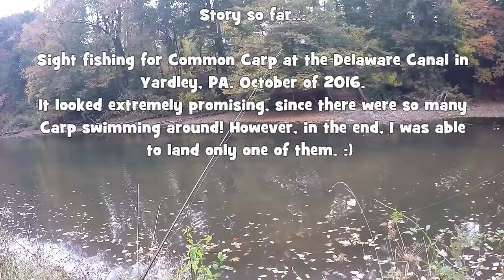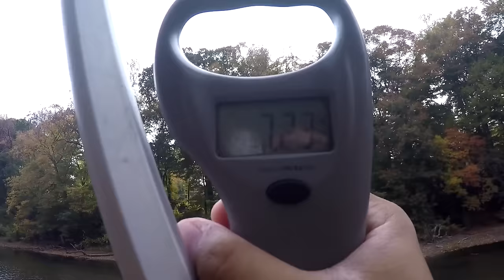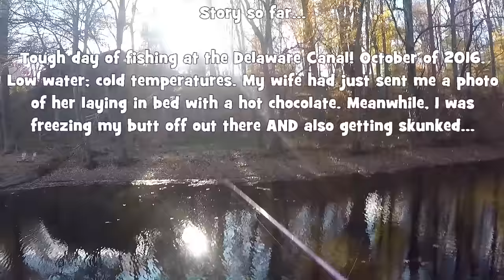A Carp here, a Pickerel there... (TLFF -- EP 4)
Make sure to READ the description for MORE DETAILS (including gear used)!

December 25th, 2016 -- Here is episode four of my series "The Lost Fishing Footage" (TLFF).

For those who are NOT familiar with this series, TLFF is pretty much a compilation of "failed fishing footage" from different fishing sessions! Failed challenges. Technical difficulties. Too little fish caught. Or maybe just extra clips from a fishing session. You name it...all of those clips made it to the TLFF series!

In this episode:

2:03 -- September 27th, 2016 -- Extra clips from EuroTackle's Micro Finesse collection series
5:06 -- October 20th, 2016 -- Sight Fishing for Carp at the Delaware Canal
7:40 -- October 21st, 2016 -- Lost Largemouth Bass at the Oreland Quarry
9:01 -- October 26th, 2016 -- Chain Pickerel at the Delaware Canal

Gear used in SET 1 (Delaware Canal, Yardley, PA):

Rod: Daiwa Spinmatic Ultralight, 5'6", 2 pieces
Reel: Shimano Sedona 500 FD
Line: KastKing Fluorokote, 4lbs Test
Bait/lures: EuroTackle MicroFinesse collection lures

Gear used in SET 2 (Carp at Delaware Canal):

Rod: St. Croix Avid Pearl, Medium-Light, 2-pieces, 6'6"
Reel: KastKing Sharky II, 1500 model
Line: KastKing Fluorokote, 8lbs Test
Bait/lures: free-lining a piece of kernel corn on a size #10 Mustad Hook

Gear used in SET 3 (Bass at Oreland Quarry):

Bait/lures: drop-shot setup with a small weight size #4 Gamakatsu Octopus hook and a Biwaa Deus as a trailer

Gear used in SET 4 (Chain Pickerel at Delaware Canal):

Reel: KastKing Kodiak, 3000 model
Line: KastKing SuperPower Braided Line, 20lbs Test
Bait/lures: Z-man Chatterbait, 3/8 oz, white-chartreuse

PERISCOPE: ExtremePhillyFishing